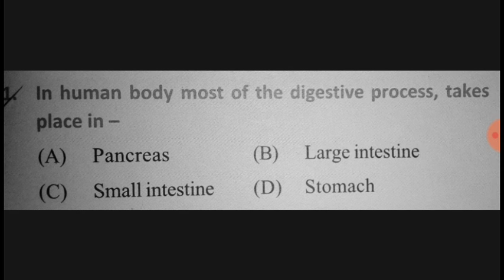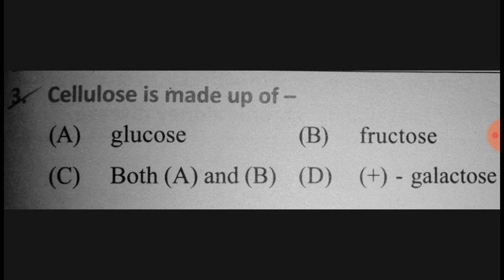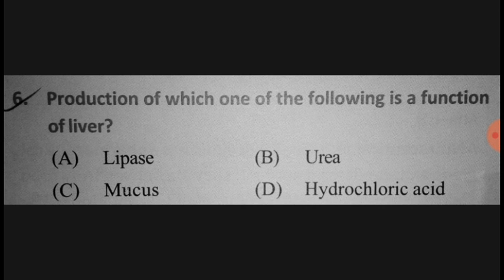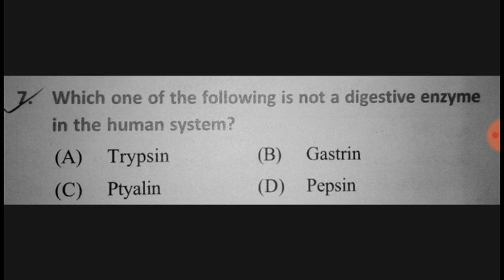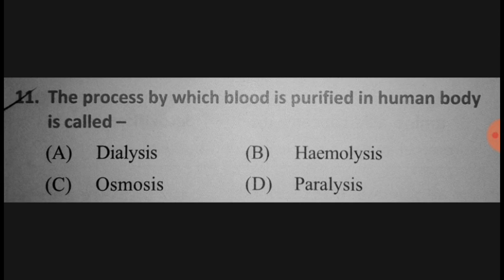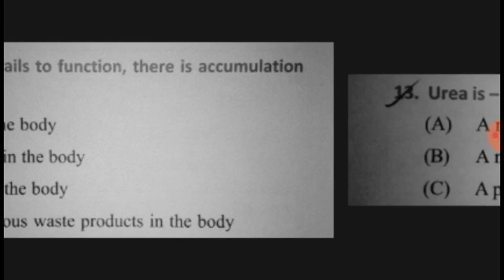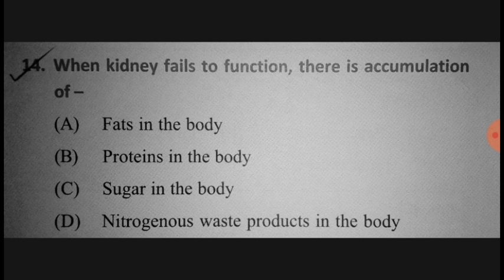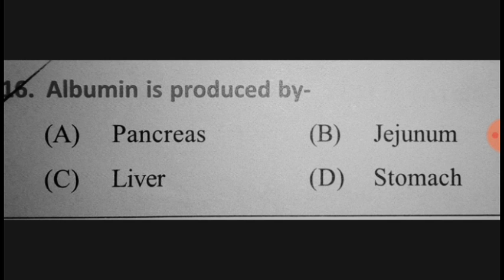DIGESTIVE SYSTEM////LIFE SCIENCE MCQ BASED ON NCERT///PREPARATION FOR ALL ASPIRANTS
your querries
digestive system mcq
life science mcq
mcq based on ncert
mcq for all exam
mcq for wbcs main
mcq for wbcs prelims
mcq for psc